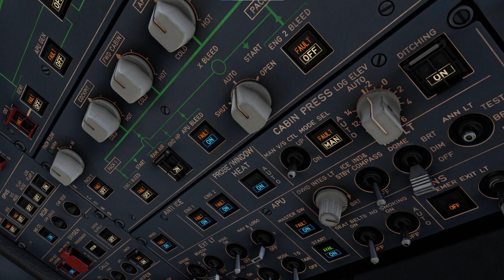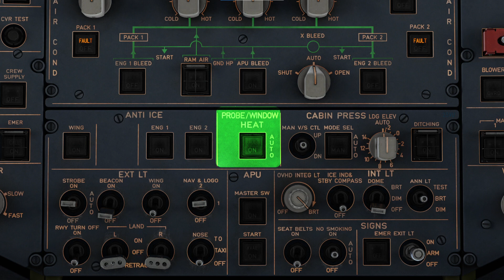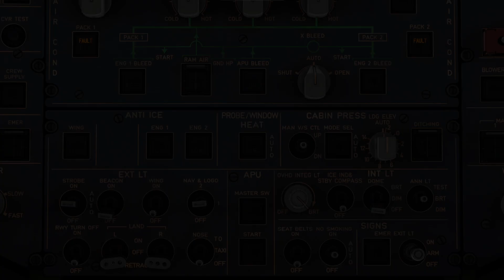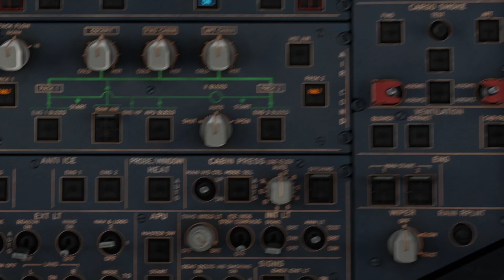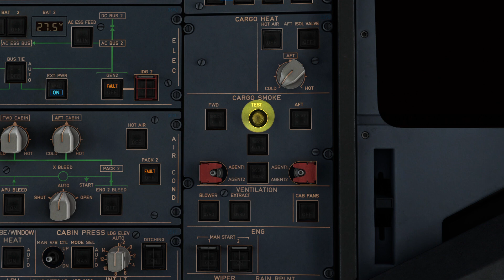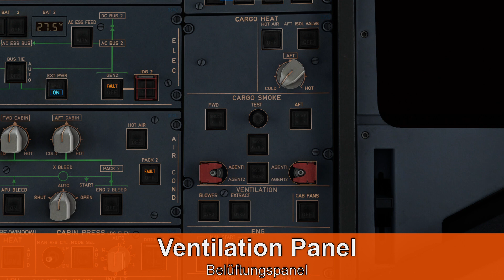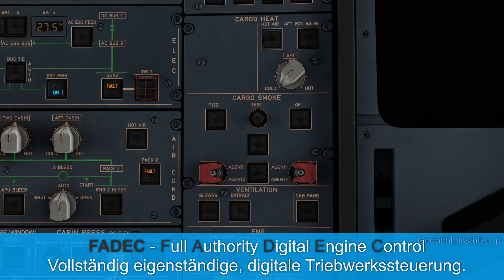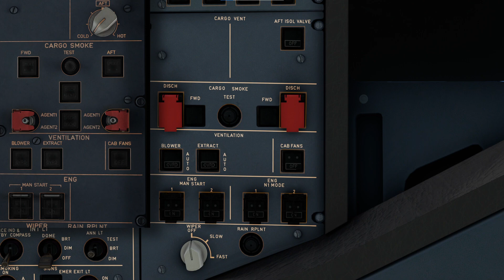Airbus detailliert - Teil 8 - Anti Ice, Pneumatik, Heizung und Belüftung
In diesem Teil geht es um das Anti Ice Paneel, das Kabinendruck Paneel, die Frachtraumheizung, nebst Feuerlöschsystem.
Außerdem ums Paneel für den manuellen Triebwerkstart

0:00 Hausaufgabe gemacht?
1:05 Anti Ice und Probe/Window Heat
2:33 Kabinendruck Paneel
6:08 Ditching
7:15 Cargo Paneele
10:55 Belüftungspaneel
13:46 Manueller Triebwerkstart
15:13 N1 Modus bei CEO IAE V2500 Triebwerken